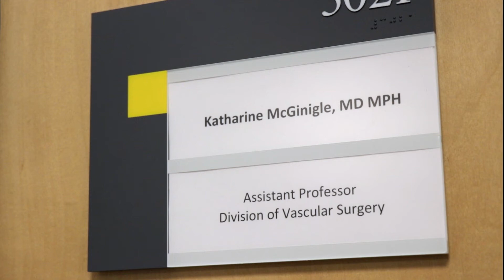UNC Surgery Profile: Katharine McGinigle, MD (Her Passion for Treating Peripheral Vascular Disease)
Katharine McGinigle, MD, is a Vascular Surgeon and Associate Professor of Surgery with the Department of Surgery at UNC-Chapel Hill. She talks about the medical students that inspired her to pursue medicine when she was little and why she came home to Chapel Hill to pursue her career.

To find out more information about Dr. McGinigle, check out her faculty profile: